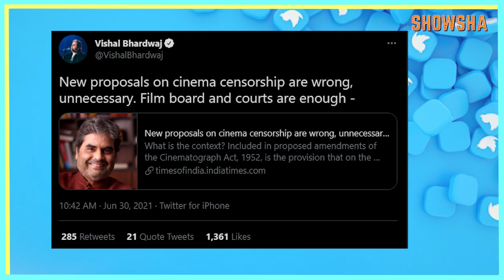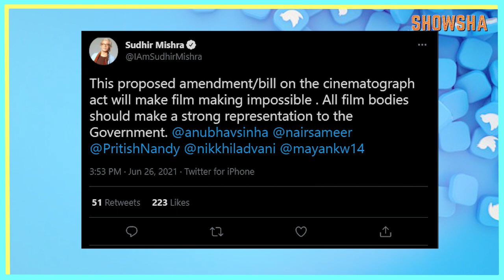Why Filmmakers Are Opposing Government's New Cinematograph Bill Reforms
The Centre introduced the draft of the Cinematograph (Amendment) Bill 2021 to the general public. And various Bollywood bigwigs are opposing the move, calling it a danger to freedom of expression and democratic dissent.